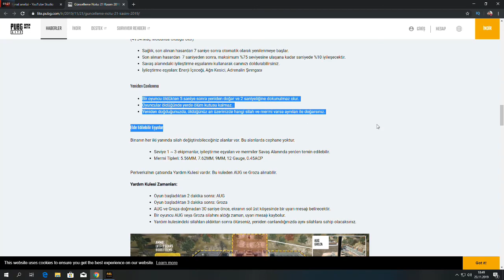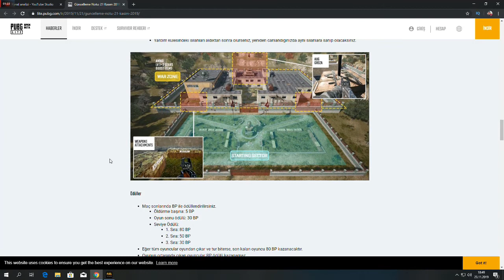Pubg Lite efsane güncelleme 21.11 ile Periverka haritasında 1vs1 aksiyon dolu bir maç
Pubg lite yeni güncellemesiyse yeni bir harita Periverka  eklendi 1vs1 olarak savaştığınız bu haritada öldükten sonra  yeniden doğuyorsunuz almış olduğunu  hasar yüzde 75 e kadar kendiliğinden doluyor yerde  seviye iki yada üç eşyalar mevcut bunları  kullanabilirsiniz ama her şeyden daha önemlisi  her zaman hızlı ve hareketli  ve tetikte olmalısınız  yoksa işiniz çok zor